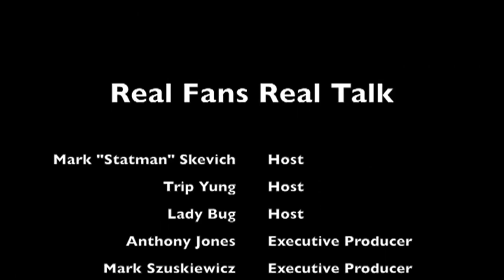Real Fans Real Talk 11 12 15